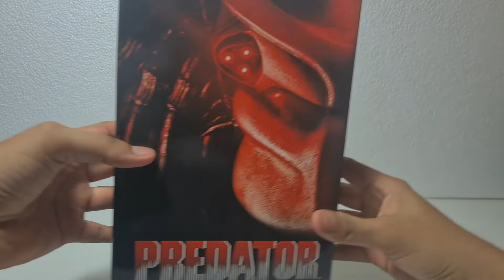Predator Jungle Hunter Figura Neca | Bootleg